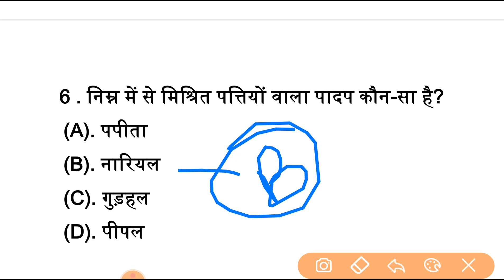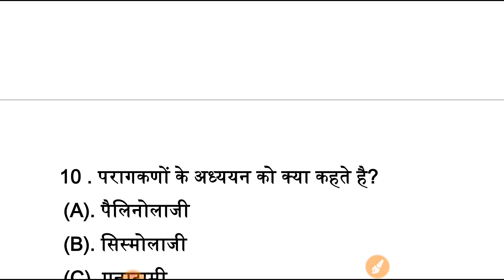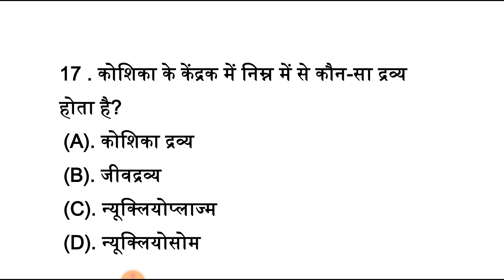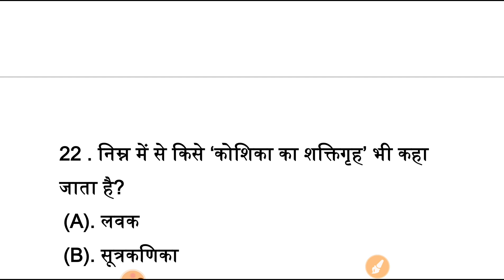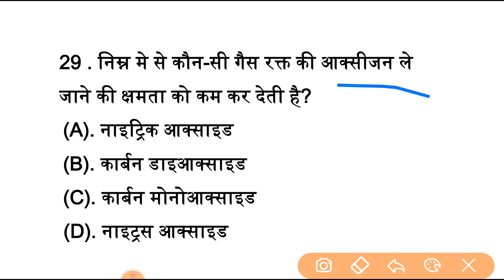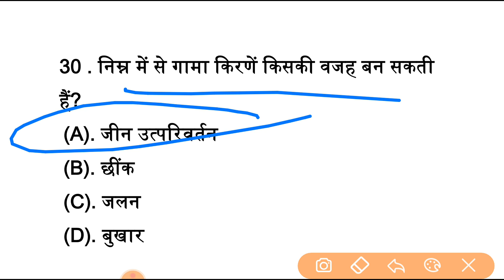बार बार आये हूए सामान्य विज्ञान के 30 प्रश्न, general science most repeated 30 questions,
सामान्य विज्ञान के 100 प्रश्न
general science most repeated 100 questions
science
general science
science mCq in hindi
science one liners in hindi
science oneliners
science one kinare
general science in hindi
science question
speedy science
railway science
ntpc science
psc science